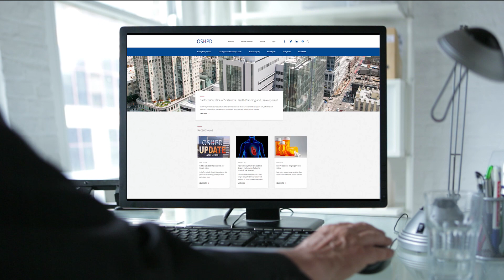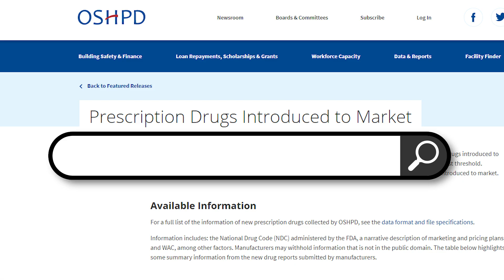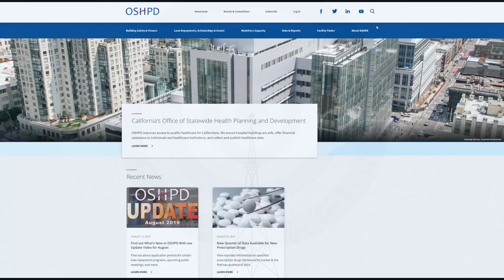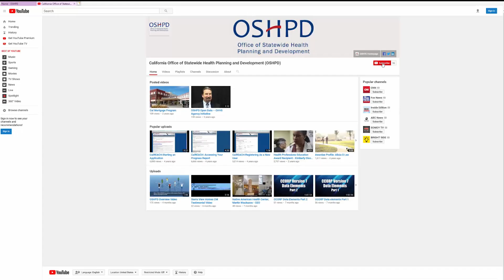OSHPD Update September 2019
See what's new at the Office of Statewide Health Planning and Development (OSHPD) with our OSHPD Update video for September 2019.

It's been a busy summer for OSHPD as it's been to state and national conferences talking about its role with healthcare data. OSHPD has also released new data when it comes to prescription drugs and it examines hospital acquired severe sepsis. Get more detail on these topics and other items in our latest video.